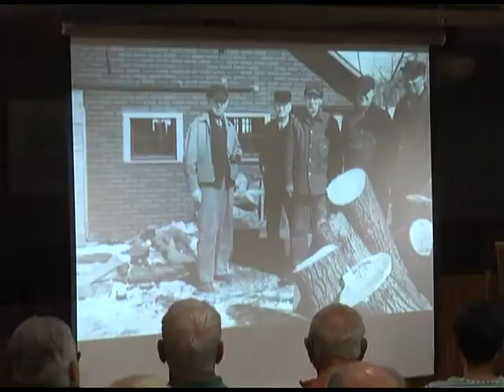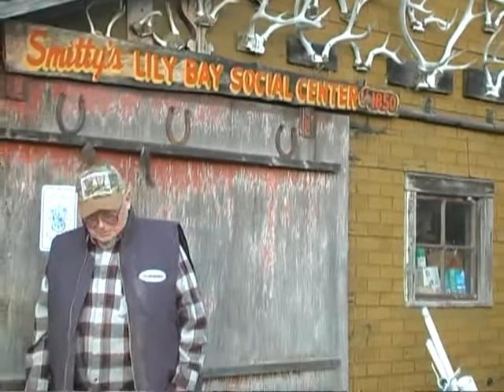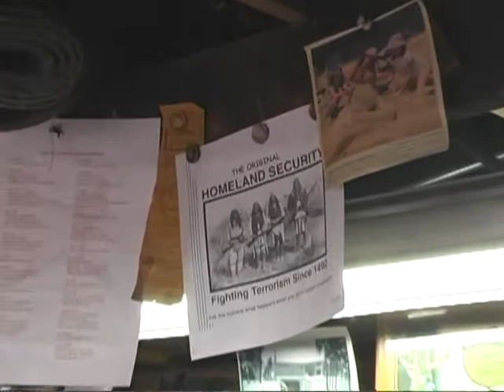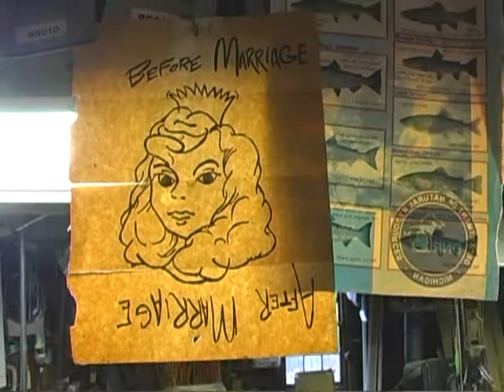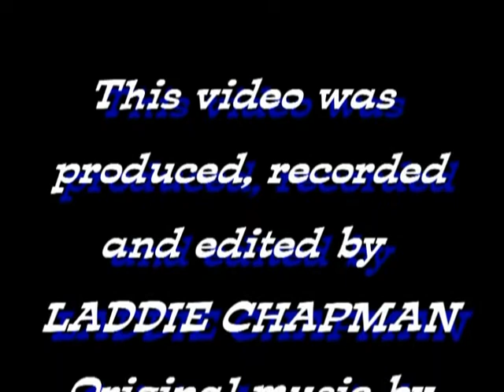06-26-17 History of Lily Bay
Sevastopol Historical Society presents the history of Lily Bay with Hap Smith.  The community of Lily Bay, Wisconsin, formerly St. Joseph, was a thriving fish and lumber shipping point in the late 1800s, with a wide 400 ft pier jutting out into Lake Michigan.  It served as the lake access for nearby Sturgeon Bay until the Ship Canal was dug in 1871.

Today, all of the buildings are gone except the former cooper shop, now the Lily Bay sawmill, and Wester's Fish House, now a residence.  The 11-acre pond, formed by a dam on Lily Bay Creek, is gone, too.

Included is a video of Ralph Smith and Dennis Connolly in 2008, talking about the current sawmill operation.